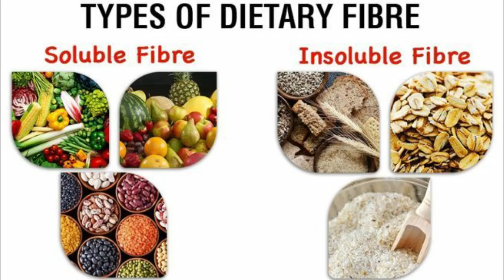മുട്ട കഴിക്കുന്നവർ തീർച്ചയായും ഈ വിവരങ്ങൾ അറിഞ്ഞിരിക്കണം!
മുട്ട കഴിക്കുന്ന എല്ലാവരും ഒരിക്കലെങ്കിലും അവശ്യം കണ്ടിരിക്കേണ്ട വീഡിയോ.

ഇന്ന് എന്ത്  കഴിക്കണം എന്ന്  ബഹുഭൂരിപക്ഷത്തിനും അറിയില്ല. ലഭ്യമായ അറിവ് കച്ചവട താത്പര്യം ലക്ഷ്യമാക്കി ആകുമ്പോൾ വഴിതെറ്റാൻ വളരെ എളുപ്പം.
പതിവു പോലെ, ശുദ്ധമായ അറിവ് , സാധാരണക്കാരനു മനസ്സിലാകുന്ന വിധം പകർന്നു നല്കുവാനുള്ള ഞങ്ങളുടെ ശ്രമം തുടരുന്നു...

അനേകായിരം പ്രമേഹ രോഗികളെ സാധാരണ ജീവിതത്തിലേയ്ക്ക് കൈപിടിച്ചുയര്‍ത്തിയ, അവരുടെ ജീവിതത്തിന്‍റെ മധുരം തിരിച്ചു നല്‍കിയ ഡോ. വല്‍സലന്‍ നായര്‍ തന്‍റെ സ്വതസിദ്ധമായ ശൈലിയില്‍ ആരോഗ്യ കാര്യങ്ങൾ പങ്കു വയ്ക്കുകയാണിവിടെ.

ഫുൾ ബോഡി ചെക്ക്അപ് | ഇപ്പോൾ നിങ്ങളുടെ വീട്ടുപടിക്കൽ
FULLY COMPUTERISED | INTERNATIONAL STANDARDS | LATEST TECHNOLOGY
240 ൽ അധികം ടെസ്റ്റുകൾ | 33 റിപോർട്ടുകൾ
വിളിക്കൂ 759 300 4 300 | കൂടുതൽ അറിയുവാൻ ഈ ലിങ്കിൽ ക്ലിക്ക് ചെയ്യൂ:

ആരോഗ്യത്തിന് ഉതകുന്ന സാധനങ്ങൾ വീട്ടിൽ എത്തിച്ചു തരുവാൻ ഇപ്പോൾ ഡിവൈൻ സ്റ്റോറും. ഈ ലിങ്കിൽ ക്ലിക്ക് ചെയ്യൂ, ഓർഡർ നൽകൂ.

മലയാളത്തിലെ ആദ്യ ഓണ്‍ലൈന്‍ സമഗ്ര ആരോഗ്യ കേന്ദ്രം
“ദി ഡിവൈൻ ടച്ച്”

“മരുന്നുകള്‍" കഴിച്ചു മടുത്തവര്‍ക്ക് സ്വാഗതം.

24 മണിക്കൂറും ഞങ്ങളുമായി ബന്ധപ്പെടുവാനുള്ള നമ്പര്‍

ഇപ്പോള്‍ വീട്ടില്‍ ഇരുന്നു തന്നെ രോഗങ്ങള്‍ക്ക് പരിഹാരം കാണാന്‍ ഗൂഗിള്‍ പ്ലേ സ്റ്റോറില്‍ നിന്നും SOUKHYAM 1.0 ആപ്ലിക്കേഷന്‍ ഇന്‍സ്റ്റാള്‍ ചെയ്യൂ അഥവാ ഈ ലിങ്കില്‍ ക്ലിക്ക് ചെയ്യൂ:

Follow Dr. Valsalan Nair on facebook

മരുന്നുകളോട് വിട പറയുവാൻ കാണൂ...
ഡോ. വൽസലൻ നായരുടെ വീഡിയോകൾ

Baiju's Vlogs
arogyam
Convo Health
spark speech by sisira
Mary Matilda
Dr Danish Salim's Dr D Better Life